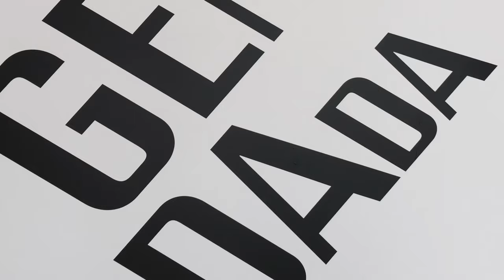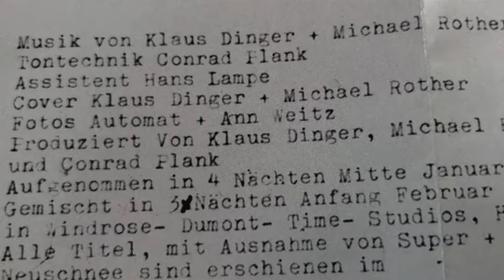"Romantic Warriors IV – Krautrock (Part 1)" Documentary Official Trailer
"Romantic Warriors IV – Krautrock (Part 1)" (USA, 2019, 120 minutes) - NTSC All Regions DVD available Amazon USA, Canada and Europe, and in selected online stores worldwide in January 2019.

The fourth film covers the origins, Zeitgeist, and trajectory of the pioneering German progressive music bands of the 70s emerging from the Hamburg/Düsseldorf/Cologne region, and its influence on contemporary bands. Developed in Germany in the late 60s and early 70s, and largely divorced from the traditional rock influences of British and American bands, the so-called Krautrock genre contributed to the evolution of electronic music, techno and hip hop, ambient music, minimalism and avant-garde.

FEATURING
CAN • Faust • Kluster • Cluster • Kraftwerk • Floh De Cologne • NEU! • LA Düsseldorf • Japandorf • Harmonia •  Krautwerk • Electric Orange • Robert Rich & Markus Reuter • Wume • Damo Suzuki Network
IN JANUARY 2019. LANGUAGE - ENGLISH AND GERMAN - ENGLISH SUBTITLES - PICTURE -16:9 SOUND - 2.0 STEREO TOTAL TIME – 120 MIN.